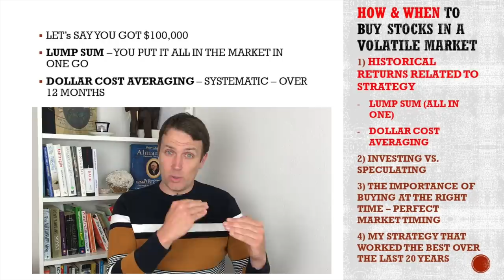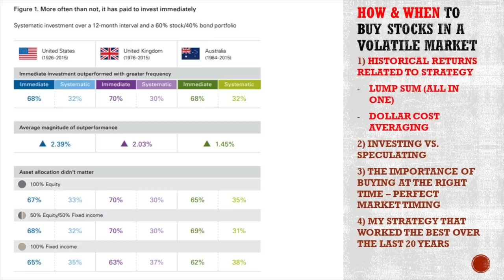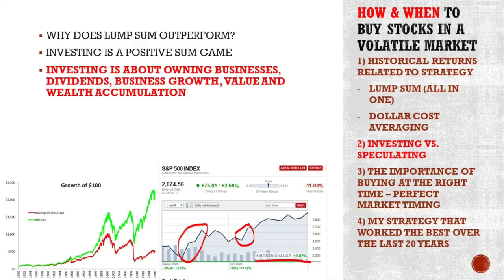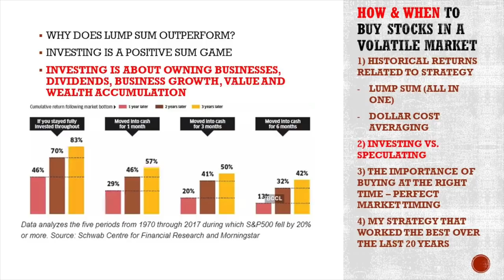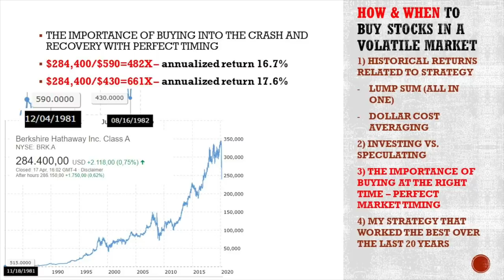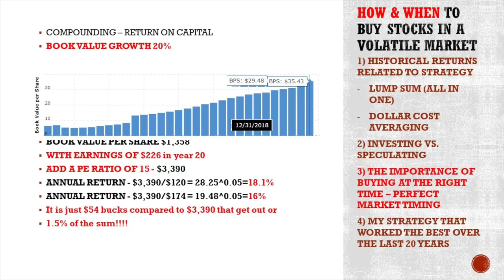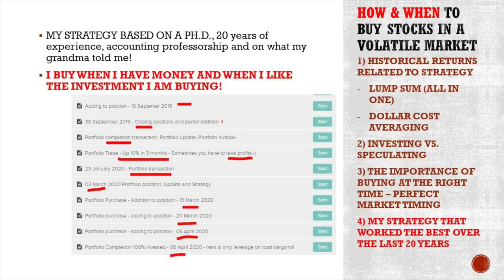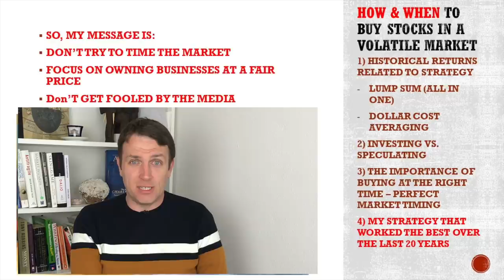Dollar Cost Averaging vs. Lump Sum Investing Strategy!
What is the best stock market investment strategy to deploy money is the ultimate question to be answered, if you have money of course. Most people think about whether to deploy it all immediately (LUMP SUM INVESTING) or to stage the purchases over a period of time (DOLLAR COST AVERAGING). Vanguard and other research shows that you'll do better with a lump-sum investment in 70% of cases and better with dollar cost averaging in 30% of cases. So, it is up to you what kind of odds do you wish to bet on.
However, you know I will not give you just the stock market investing statistics. By discussing the difference between investing and speculating; the difference between lump sum investing where you invest when you have the money and when a financial instrument fits your required return and dollar cost averaging, where you are more concerned about the market as you try to time it we will also touch on what really matters for the long-term.
Another point is discussing the importance of buying the bottom in the market - some stocks are up 50% since March 22, but how much does that change their investment quality? You'll be surprised how important it is! The importance of timing the market will also give you the answer when it comes to investing it all in a lump-sum or dollar cost average over time.

I am also a book author:
Modern Value Investing book: